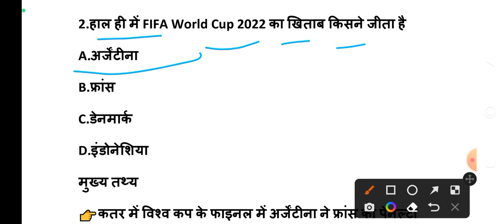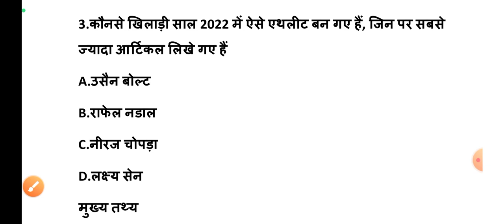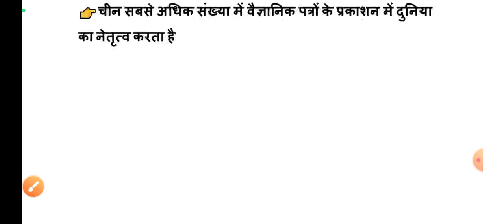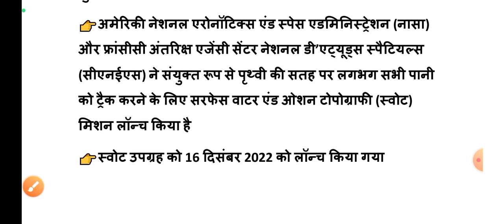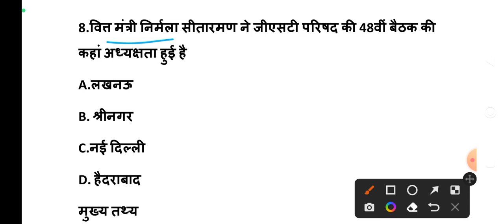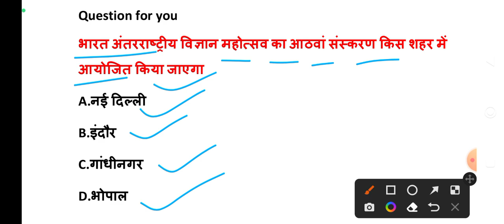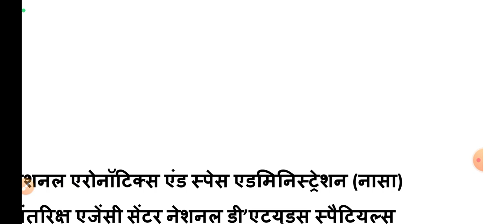20 DECEMBER 2022 India Current Affairs in Hindi || Rpsc, Ras,Upsc , Cet , Raj. High court Ldc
20 DECEMBER 2022 India Current Affairs in Hindi || Rpsc, Ras,Upsc , Cet , Raj. High court Ldc